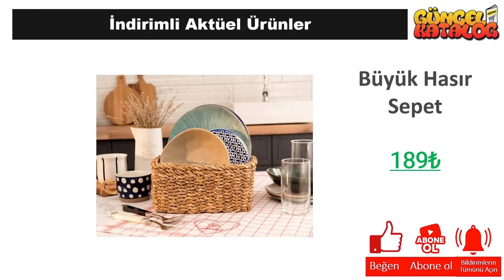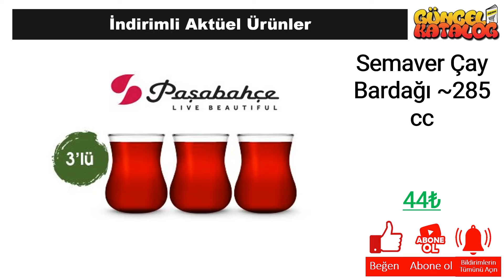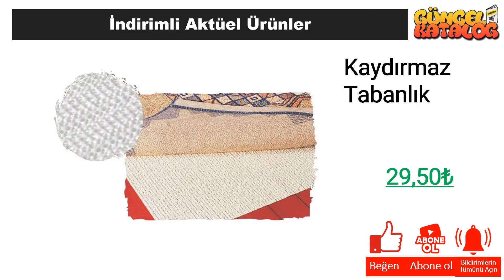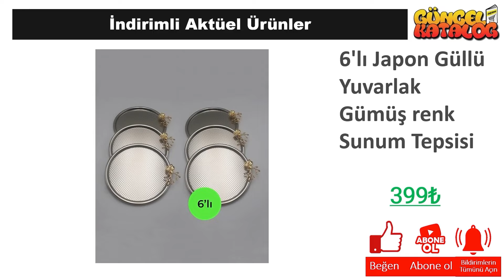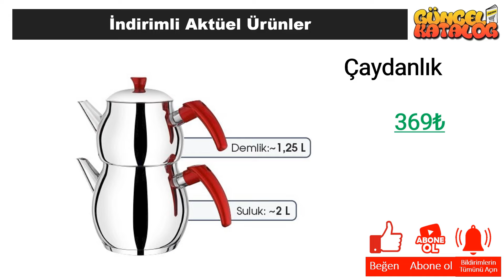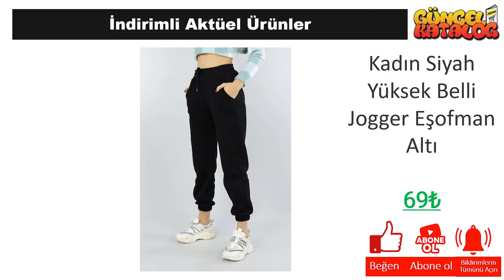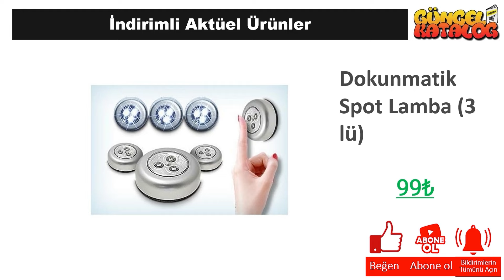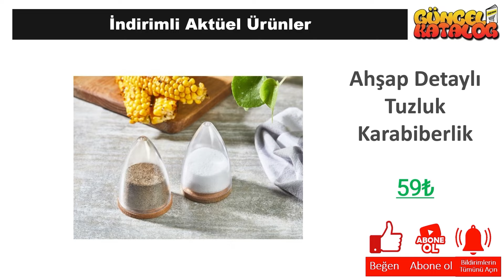A101 8 Mayıs 2024 😍ÇEYİZ EV ÜRÜNLERİ😍A101 İNDİRİMLERİ😍 SINIRLI STOKLARLA❗️ A101 Aktüel Alışveriş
Güncel Katalog kanalında tüm mağazalardan indirim ve kampanyalarla ilgili haberlere ulaşabilirsiniz. Bu hafta da A101 Market, 8 Mayıs 2024 tarihinde başlayacak olan aktüel kampanyalarını guncel katalog aracığı ile sizlere duyurdu.

8 Mayıs 2024 tarihinde başlayacak olan A101 Market kampanyaları arasında, birbirinden farklı ürünler yer alacak. A101 Market 8 Mayıs 2024  kataloğunda, güncel katalog ‘da yer alan ürünlerin yanı sıra yeni ürünler de yer alacaktır. Ayrıca, A101 Market 8 Mayıs 2024 tarihine kadar sürecek olan kampanyalarını da duyurdu.

A101 Market, müşterilerinin ihtiyaçlarına uygun birçok ürünü uygun fiyatlarla sunmaktadır. A101 Market 8 Mayıs 2024 kataloğunda, evinizin ihtiyaçlarına yönelik pek çok ürün bulabilirsiniz. Özellikle temizlik ürünleri, gıda ürünleri ve kişisel bakım ürünleri gibi temel ihtiyaçlarınız için oldukça geniş bir seçenek sunulmaktadır.